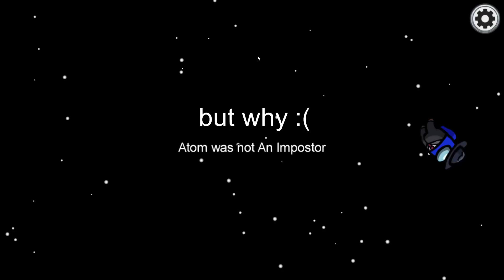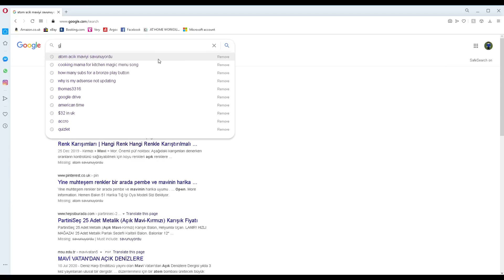3 minutes and 2 seconds of getting blamed for random things in Among Us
i get blamed for the most random things dont have the slightest idea as to why...